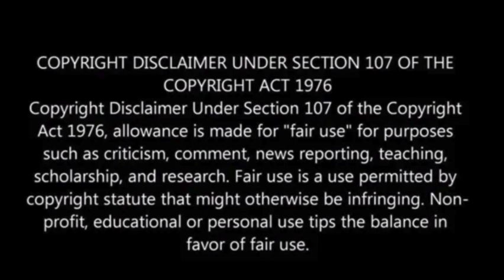US says it opposes scope of Israeli air strikes in Beirut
The U.S., Israel’s closest ally, expressed opposition to the scope of Israel’s recent airstrikes in Beirut, amid a rising death toll and fears of escalation involving Iran.

Israeli military incursions in southern Lebanon, targeting Hezbollah, have displaced over a quarter of the population, according to the UN.

While some Western nations push for a ceasefire, the U.S. continues to support Israel, sending anti-missile systems and troops, Asia One has reported.